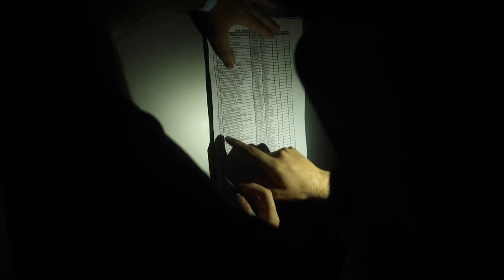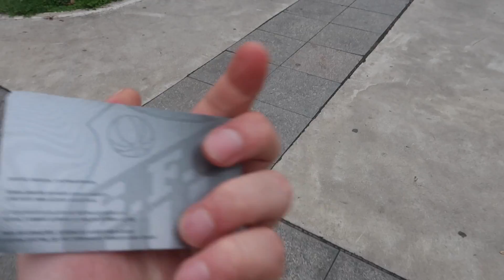QUE VENHA O 2º TURNO - VLOG 147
Organizamos mais uma caravana de seguidores/inscritos em parceria com a Embaixada do Santos de SP rumo ao Maracanã e registramos todo o clima da arquibancada visitante, onde comparecemos em peso e fizemos uma bonita festa.